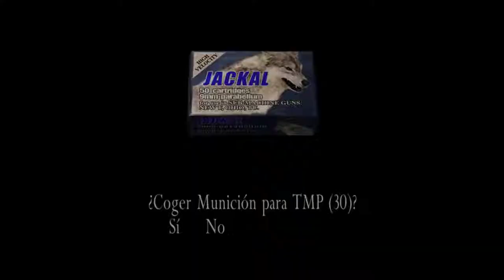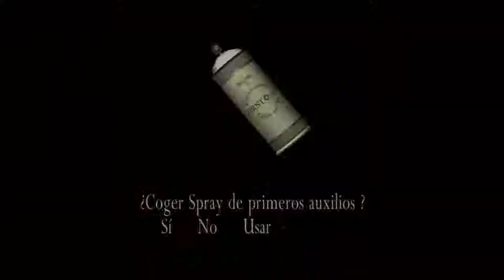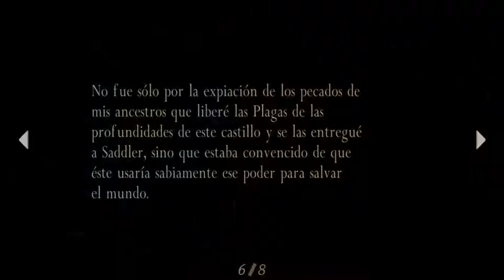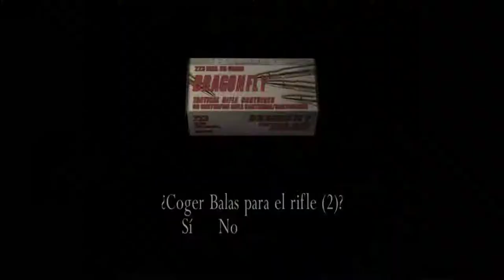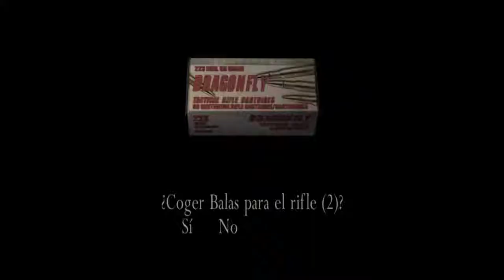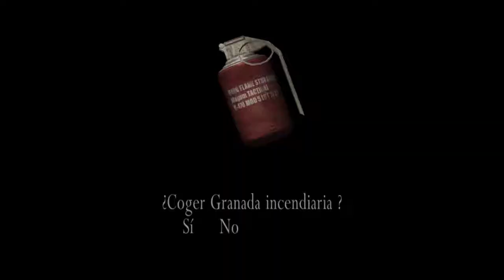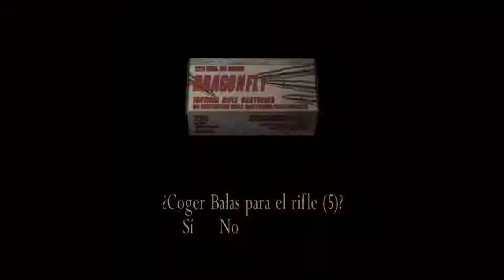Resident Evil 4 - cap.5 - Lugar encantador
Pedazo castillete.